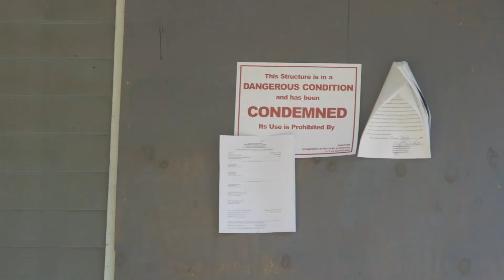The House Next Door Trailer